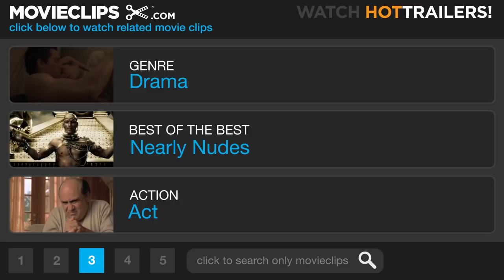Venus (9/12) Movie CLIP - Shall I Compare Thee to a Summer's Day? (2006) HD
CLIP DESCRIPTION:
Jessie (Jodie Whittaker) recalls her pregnancy and abortion, while Maurice (Peter O'Toole) recites a Shakespearean sonnet.

FILM DESCRIPTION:
An aging pair of veteran English actors whose success never quite took hold finds their quiet existence suddenly interrupted by the arrival of one of the men's precocious grandnieces in director Roger Michell's affectionate comedy drama. Maurice (Peter O'Toole) and Ian (Leslie Phillips) may still land the occasional paying gig -- Maurice has recently been cast as a corpse in a popular television drama -- but for the most part, their days are spent cataloging their ailments over meals at their favorite café. Though the arrival of Ian's grandniece Jessie doesn't immediately set so well with her curmudgeonly great uncle, Maurice takes an immediate liking to the girl, and makes it a mission to expose the youngster to some of the bustling capitol's best-known sights. As the newly invigorated septuagenarian does his best to teach the wide-eyed youngster a thing or two about life, he soon comes to realize just how little he truly knows about the subject at such a late point in life.

CREDITS:
TM & © Miramax Films (2006)
Cast: Peter O'Toole, Jodie Whittaker
Director: Roger Michell
Producers: Miles Ketley, Kevin Loader, Charles Moore, Rosa Romero, Tessa Ross, Scott Rudin
Screenwriter: Hanif Kureishi